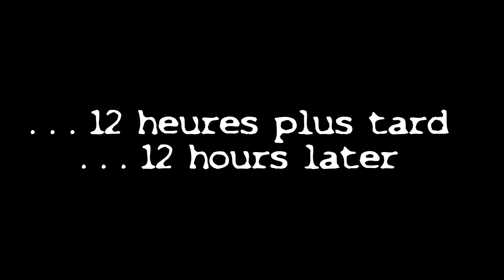Punch Fils du Roy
Recette de punch Fils du Roy pour le temps des fêtes.

Recipe for punch son of the Roy for the holiday season.